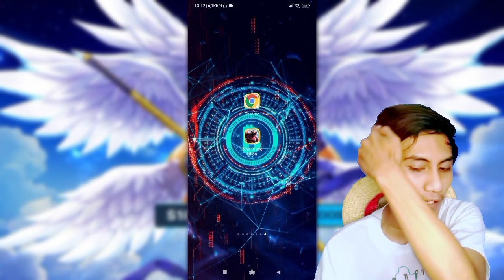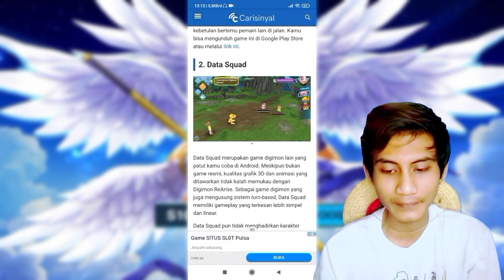20 Guide Semua Tentang Digimon Game Android F2P VS P2W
kali ini saya akan membahas games 2021 dimana Royal X Evolution telah hilang dari playstore. Nah kalian bisa baca deskripsi sampai tuntas dimana kalian butuhkan untuk mendapatkan pendapatan kalian. Semoga Bermanfaat..

Draft List :
00:00 : Opening
00:06 : Intro Opening Download Digimon Android Disini
01:44 : Tentang Server Saya dan Tentang Guide Item
02:13 : Bahas Crystal L dan Tips
03:17 : Tips Masuk Guild Digimon
04:41 : Tips Newbie Beli Shop Item
05:40 : Masalah Tamer pada Character
07:36 : Tips Tentang Manfaatkan NEWS
08:08 : Masalah Tentang Combine
08:54 : Pengeluaran Total dari 1 Digimon Combine
09:37 : Tips Tentang Digivice Digimon
09:50 : Enhance dan Reform pada 1 Digimon Team
11:29 : Focus Item Skill Apa Aja
13:14 : Alasan Knapa Suka Main Digimon ini
13:41 : Pasukan F2W vs P2W
13:56 : Tips Tentang Archive sampai Artifact
15:30 : Team Fight
15:40 : Mungkin Segitu Aja
15:55 : Alasan Knapa Gak Naik Level Cepet
16:24 : Commentar Saran Terbaik Kalian
16:47 : Jejakmu Menggodaku
17:07 : End Scene

Barang Kali Ada yang Mau Donasi
OVO, GOPAY, REKENING, DANA

Tujuan : Buat Kebutuhan Kehidupan
Sawer 5000 IDR :

2. Total Kuota Hingga : 758 mbps
3. Info Games :
 Ditawarkan Oleh : Tristanwood
 Dirilis Playstore : 22 December 2020